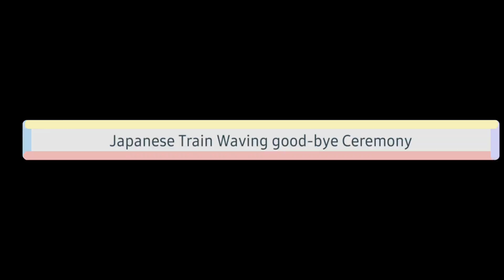Japanese Scenic Train SHIKOKU MANNAKA SENNEN MONOGATARI 四国まんなか千年ものがたり電車